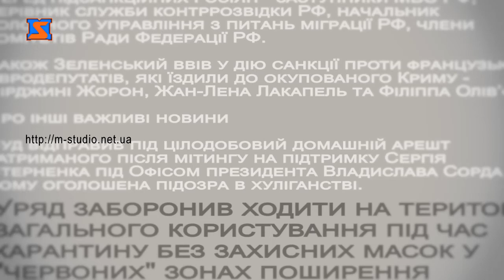Програма "Маєте право". Про працевлаштування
У програмі "Маєте право" і вгостях Шандор Попович- адвокат. Розмова про працевлаштування, відпустку, порядок звільнення з роботи.